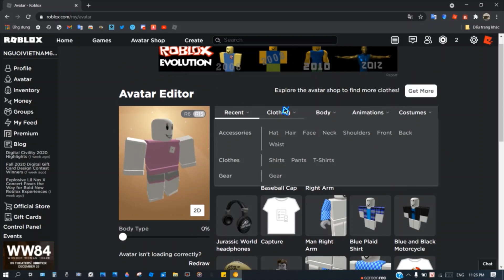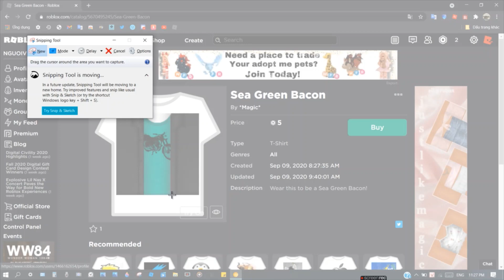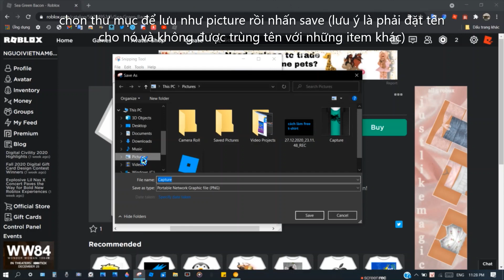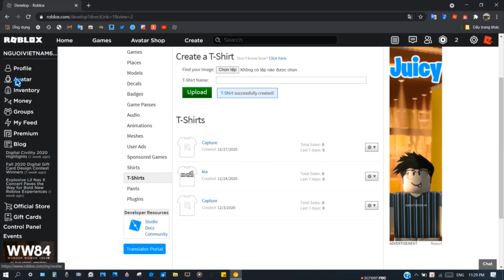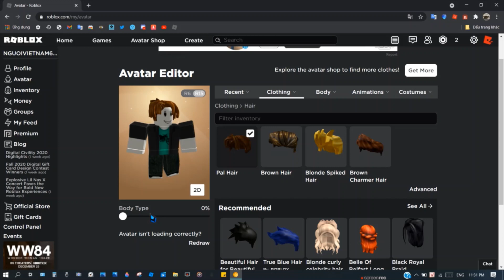cách có tshirt free bằng ứng dụng snipping tool cực dễ trong roblox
lưu ý là ứng dụng này chỉ có thể làm được t-shirt hình vuông hoặc hình chữ nhật thôi! Còn muốn làm t-shirt in logo thì các bạn phải dùng photoshop